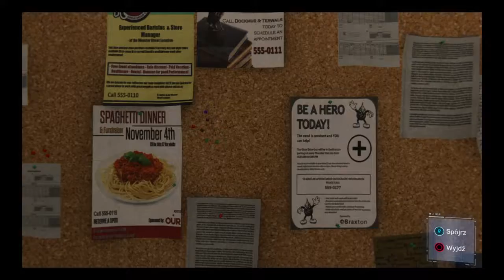Marvel's Spider-Man Gameplay HD #005 PL /FABUŁA/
Misja /szokujący powrót, maska, pamiętny dzień/
Zapraszamy do zakupów: Gamefinity.pl